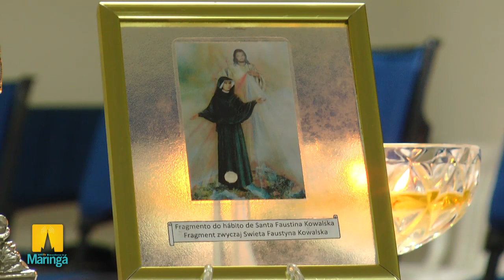Padre Markus - “Prefiro a misericórdia ao sacrifício”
VII CONGRESSO DA DIVINA MISERICÓRDIA 2016
Tema: Misericordiosos como o Pai
“Sede misericordioso como o vosso Pai é misericordioso” LC 6, 36